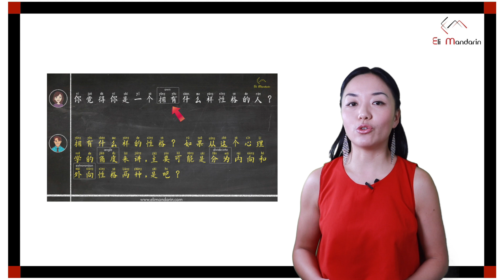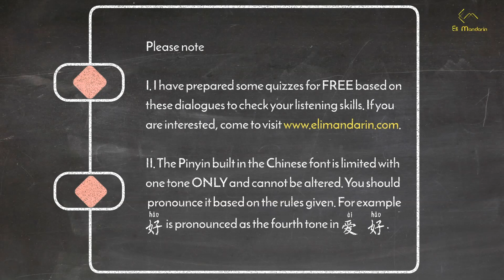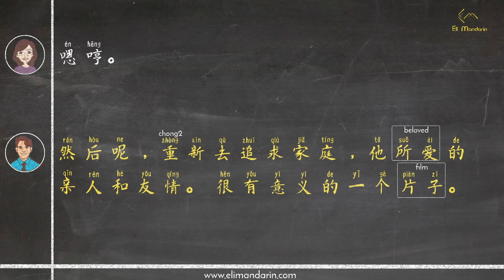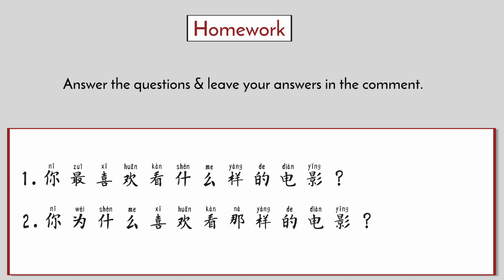Real Dialogues in Chinese | 电影 Movie - 你最喜欢看什么样的电影 | Chinese Listening & Reading for HSK 3-6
This video shows "Dialogues in Chinese" subject valuable information but I tried to cover the subjects:

-improving your Chinese listening
-improve your Chinese reading
-the best way to improve Chinese listening and reading

⬇️Timeline
[ Click the time in front, and then it will take you to that clip you want to watch directly ]

00:00 - Real Dialogues in Chinese
02:53 - 你最喜欢看什么样的电影 nǐ zuì xǐ huān kàn shén me yàng de diàn yǐng [ with Chinese characters ]
05:08 - 你最喜欢看的电影是哪一部 nǐ zuì xǐ huān kàn de diàn yǐng shì nǎ yí bù [ with Chinese characters ]
06:11 - 你最后看过的一部电影名字叫什么 nǐ zuì hòu kàn guò de yí bù diàn yǐng míng zì jiào shén me [ with Chinese characters ]
07:52 - 你最喜欢看什么样的电影 nǐ zuì xǐ huān kàn shén me yàng de diàn yǐng [ with audio ONLY ]
10:06 - 你最喜欢看的电影是哪一部 nǐ zuì xǐ huān kàn de diàn yǐng shì nǎ yí bù [ with audio ONLY ]
11:09 - 你最后看过的一部电影名字叫什么 nǐ zuì hòu kàn guò de yí bù diàn yǐng míng zì jiào shén me[ with audio ONLY ]

⬇️If you wish to discover more information about learning mandarin Chinese, I suggest you look at my other video clips